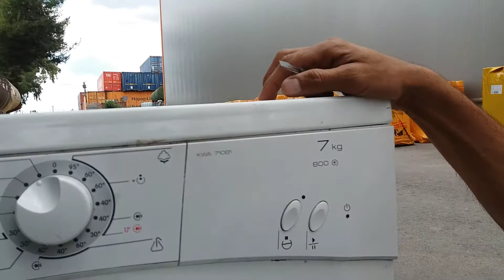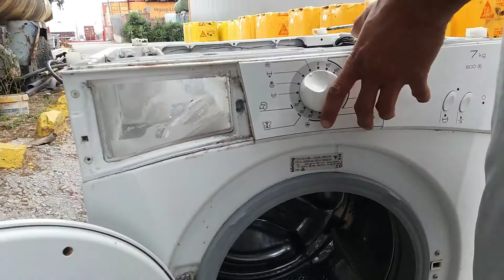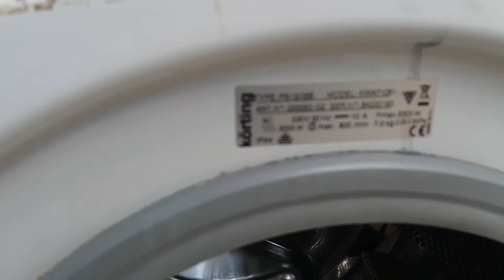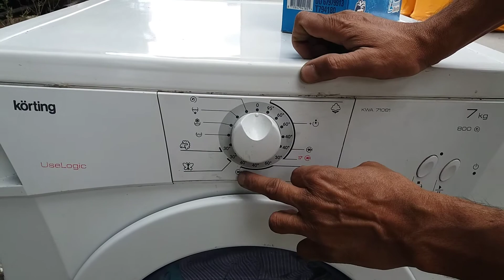How to repair korting washing machine * full automatic washing machine thek kaise karran urdu hindi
Is video mein washing machine ki pcb ko thek kar ke challaya giya hai